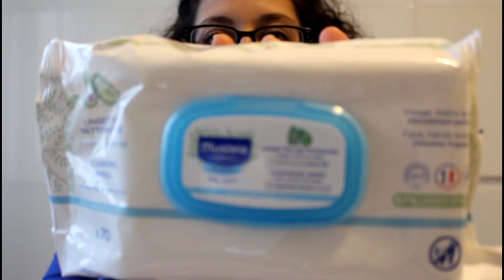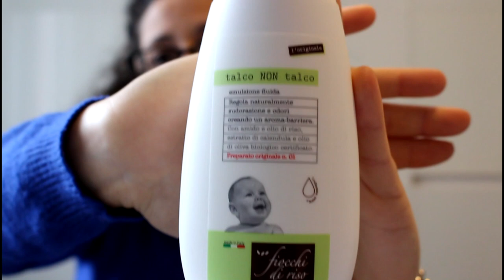Valigia Parto: Beauty baby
- Informazioni utili -
In questo video hai visto:
Beauty da ricamare
Fasciatoio portatile da ricamare
Pannolini Progressi tedeschi
Crema cambio
Salviette Mustela
Kit Viaggio prodotti Mustela
Set Beauty Nuvita
Talco non talco liquido
Colonia Fiocchi di riso
Fialette soluzione fisiologica
Garze sterili
Dischetti struccanti Maxi
Kit medicazione cordone ombelicale
Traverse igieniche

Questo video è stato girato con una Canon Eos 700D
Attrezzatura video: Questo video è stato girato con una Canon Eos 700D

Il mio canale parla della mia vita, ed una enorme fetta del mio cuore è rappresentato dalla mia famiglia.
Sono una moglie, una mamma, una donna, che ritiene che nulla è impossibile, se lo si desidera davvero.

Vieni a trovarmi sulla mia pagina instagram:
𝗿𝗼𝗯𝗲𝗿𝘁𝗮𝗴𝗲𝗺𝗺𝗲

Troverai tante rubriche dedicate alle donne, alle mamme e ai bambini:

💎 Rubrica piatti per bambini
💎 Rubrica libri per bambini
💎Rubrica Genitorialità Creativa - in collaborazione con una psicologa dell'infanzia e una logopedista
💎 Rubrica MammaATuttotondo - in collaborazione con un'altra mamma
💎 Attività/giochi consigliati per bambini

...e tantissimo altro ancora, con temi dedicati all'infanzia, alla genitorialità e soprattutto alla condivisione genuina e attenta ai bisogni del bambino in un'ottica di pedagogia dolce.

🌸Troverai anche tante collaborazioni e partnership con aziende italiane ed estere, codici sconto dedicati e recensioni accurate e sincere.🌸